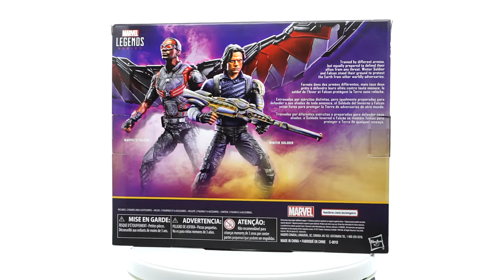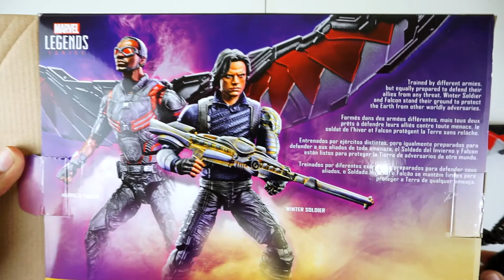MARVEL LEGENDS FALCON Y EL WINTER SOLDIER UNBOXING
Hoy les hago el increible UNBOXING del Falcon y el Winter Soldier Two Pack de Marvel Legends. Tambien les estere dejando mi opinion sobre el show de Disney Plus.